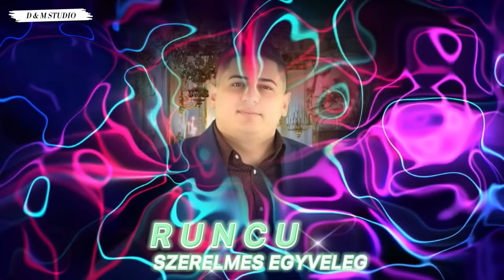RUNCU 2021 - Szerelmes egyveleg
• nyomj a 🔔-re hogy értesülj a legfrissebb és a legjobb zenékről.
☞ |Ｓ|Ｕ|Ｂ|Ｓ|Ｃ|Ｒ|Ｉ|Ｂ|Ｅ|/D & M STUDIO/
•☆|S|U|B|S|C|R|I|B|E|☆•

A videó felvétel bármilyen felhasználása engedélyhez kötött! ©

Romane Gila
Gipsy
Gipsy Music
Best
Roma